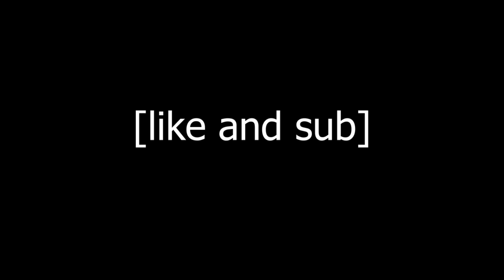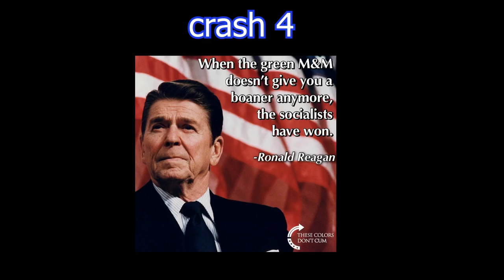the boys fight ea servers (we lost)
ea got us